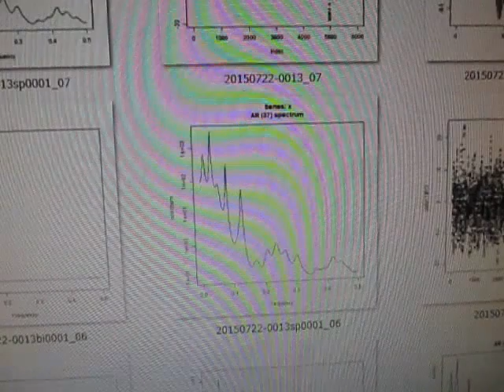オープンソースの統計解析システム 「 Ｒ 」 ultrasonic-labo